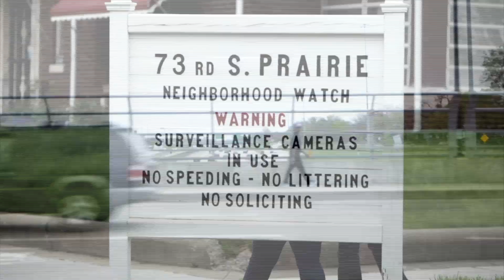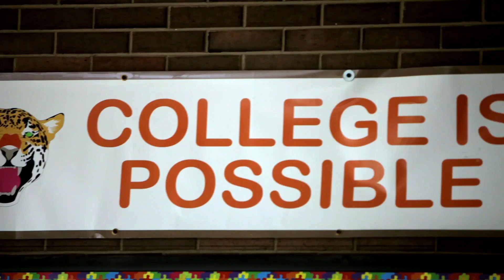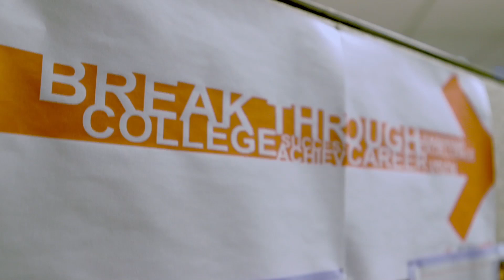"Anthony's Story"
Fulton Market Films' profile, "Anthony's Story" tells the tale of, Genesys Works Chicago alumnus, Anthony Branch's brush with death, struggles to stay on track, go to college, and establish a career as part of Genesys Works Chicago's addition to the A Better Chicago portfolio.